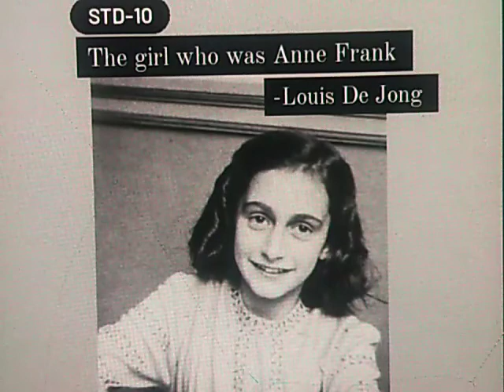STD X, SUBJECT - ENGLISH LITERATURE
TOPIC : THE GIRL WHO WAS ANNE FRANK - PART 5